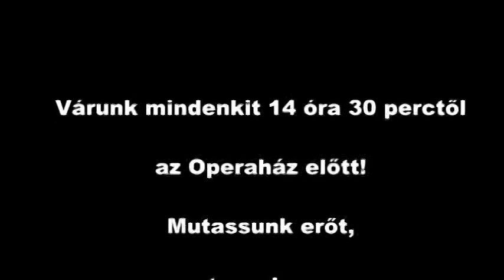Csatlakozz!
Délután az összefogás rendezvényén találkozunk!